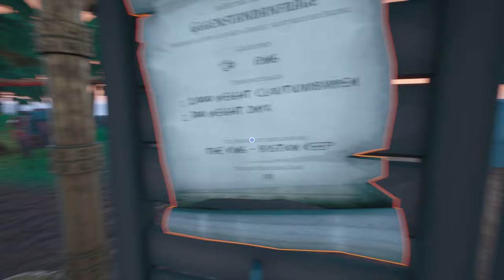Hydroneer #49 ⛏️ Des Königs Zepter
HYDRONEER ⛏️
Hydroneer ist ein Bergbau-Sandbox-Spiel, in dem du nach Gold und anderen Ressourcen gräbst, um massive Bergbaumaschinen und eine Basis für den Bergbaubetrieb zu bauen. Verwende primitive Werkzeuge, Wasserkraftmaschinen und selbst gebaute Strukturen, um den Bergbaubetrieb in diesem Fortschrittssystem im Tycoon-Stil voran zu bringen.

⛏️ DIG DEEP
Mit einem hochmodernen voxel basierten Geländesystem kannst du Höhlennetzwerke, Steinbruchgruben oder Schlammberge erstellen. Finde Relikte der Vergangenheit in den Tiefen von Hydroneer, je tiefer du gräbst, desto besser die Belohnungen.

⛏️ CREATE
Hydroneer verfügt über ein dynamisches, modulares System für Gebäude und Wasserkraftmaschinen. Erstelle deine Basis nach deinen eigenen Vorstellungen, um deine Arbeit zu optimieren. Erstelle Netzwerke von Wasserleitungen, und behalte den Wasserdruck im Auge. Stelle Rohstoffe, Waffen und Schmuck her.

⛏️ RIGS
Die Fahrzeuge sind große Wasserkraftmaschinen, die für eine Vielzahl von Anwendungen eingesetzt werden. Vom Graben von Ressourcen bis hin zum Transport von Waren.

⛏️ EXPLORE
In der Welt von Hydroneer erwarten dich verschiedene Gebiete mit jeweils eigenen Vorteilen. Tiefere Gruben, attraktive Landschaften und nähere Geschäfte. Du entscheidest, wo du deine Basis aufbauen möchtest.

TITEL: Hydroneer
GENRE: Abenteuer, Gelegenheitsspiele, Indie, Simulationen, Strategie
ENTWICKLER: Foulball Hangover
PUBLISHER: Foulball Hangover
VERÖFFENTLICHUNG: 8. Mai 2020

▶ SYSTEMANFORDERUNGEN:
EMPFOHLEN:
Betriebssystem: Windows 10
Prozessor: Quad-Core 64-bit Intel or AMD processor, 2.4 GHZ CPU
Arbeitsspeicher: 8 GB RAM
Grafik: 1 GB DirectX 11 dedicated video card
Speicherplatz: 10 GB verfügbarer Speicherplatz